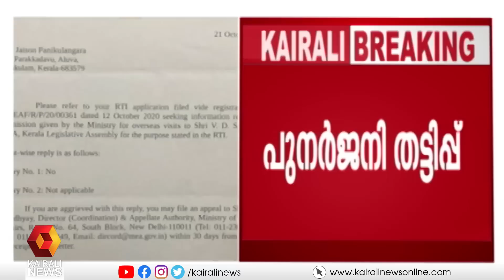വിഡി സതീശനെതിരായ കേസിൽ അന്വേഷണസംഘത്തിന് മൊഴി നൽകാൻ പരാതിക്കാരൻ | VD Satheesan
കയ്യിലുള്ള മുഴുവൻ തെളിവുകളും ജെയ്‌സൺ പാനിക്കുളങ്ങര അന്വേഷണ സംഘത്തിന് നൽകും
Complainant to give statement to the investigating team in the case against VD Satheesan